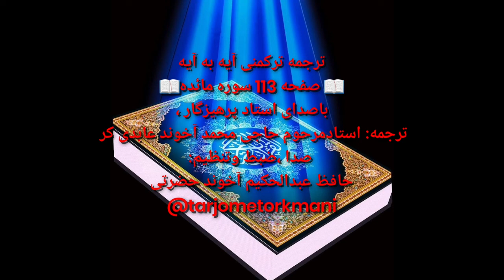ترجمه ترکمنی آیه به آیه صفحه 113 سوره مائده با صدای استاد پرهیزگار صدا حافظ عبدالحکیم آخون حضرتی